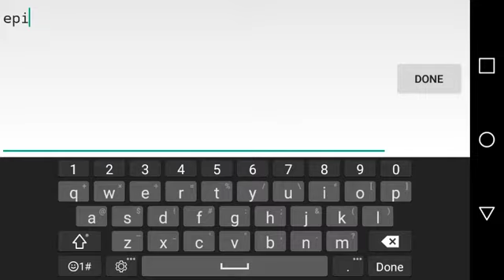Revive by Me and GirlyAle02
So I asked GirlyAle if she wanted to collab. and the result was this. a pretty cool design level :)

UPDATE - it got featured lol